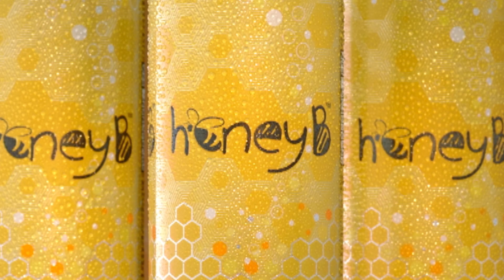honeyB New TVC 2021 30sec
honeyB - Real Honey Sparkling Drink. DRINK TO WIN!